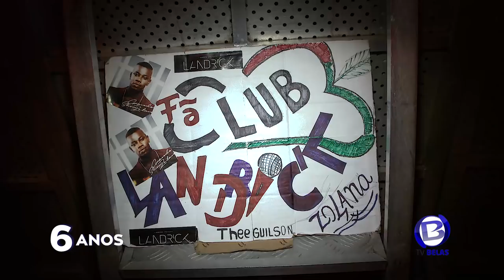Landrick Grande Show no Cine Atlântico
Cine Atlântico foi pequeno para as emoções do primeiro grande show de Landrick

Marcado pela adesão de milhares de fãs, aconteceu neste sábado, 9, no Cine Atlântico, o espectáculo “Zolana”, primeiro grande show do músico Landrick.

Ligue Para Produção 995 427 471 /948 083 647

para Cobertura de Eventos Ligue 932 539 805,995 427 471,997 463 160